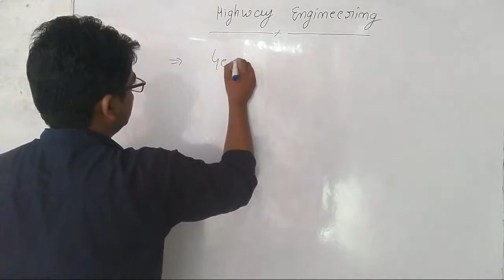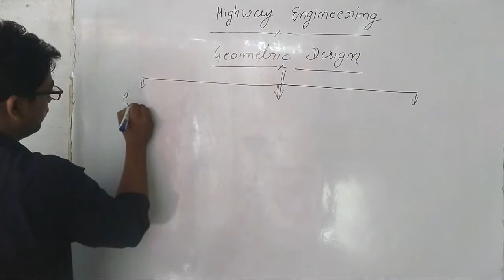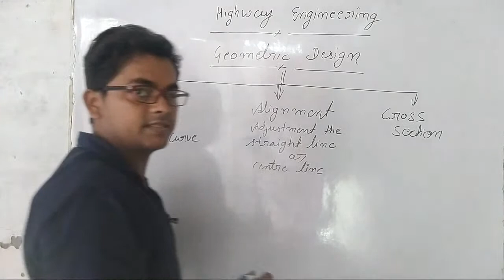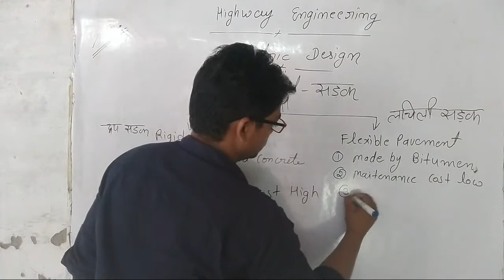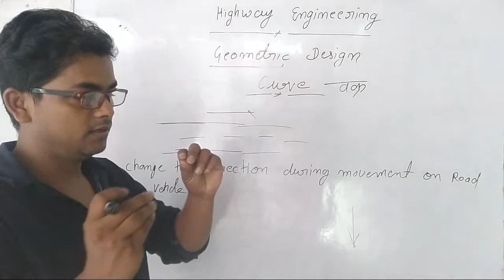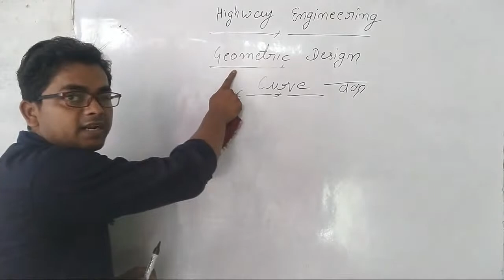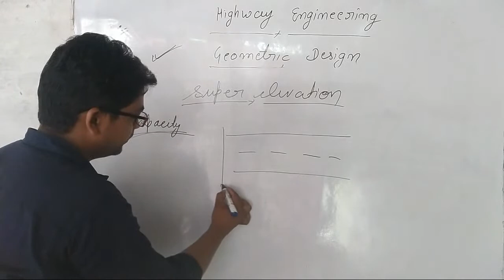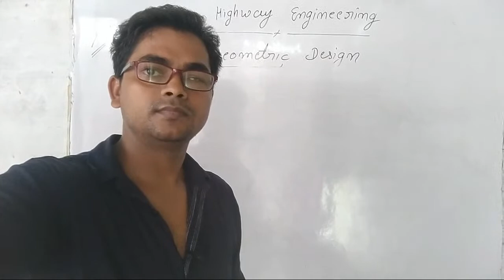Highway Engineering , geometric design ज्यामिति रूपरेखा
Hello friends Welcome to my you tube Channel Civil Solution Study.
This video is very important.